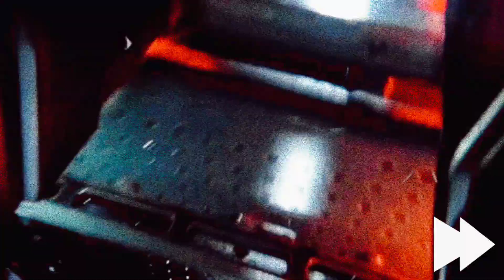Halo 2 - you're probably wondering how I got here?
how did he get there